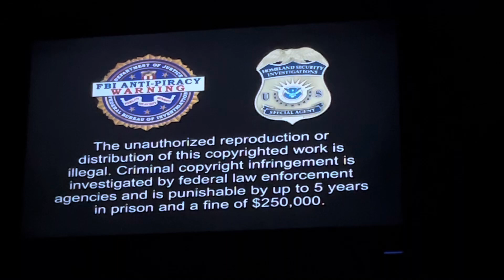Opening to Bumblebee 2019 DVD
Here’s the Order:
1. Paramount Logo
2. Wonder Park Blu Ray Digital Trailer
3. Instant Family Blu Ray Digital Trailer
4. All titles may not be available Screen
5. DVD Menu
6. FBI Anti Piracy Warning Screen
7. Rated PG 13 Screen
8. Paramount Pictures Logo
9. AllSpark Pictures Logo